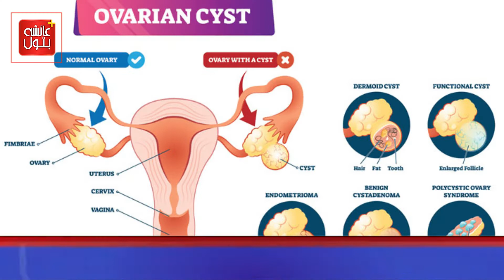Ovarian Cyst / Complex Cyst : Types, Causes & Symptoms | Anda Dani Ki Rasoli Ka Ilaj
Ovarian Cyst / Complex Cyst : Types, Causes & Symptoms | Anda Dani Ki Rasoli Ka Ilaj | Ovarian Cyst Signs and Symptoms in Urdu / Hindi

Dr. Ayesha Batool is delivering Best gynecology services in Islamabad Or Rawalpindi. Dr. Ayesha Batool is a Consultant Gynecologist practicing at Fatima Hospital Ghouri Town Islamabad . She did MBBS from Mohi-ud-Din Islamic Medical College, MCPS from Cantonment General Hospital. She has an 7 years of experience in this field.

To book appointment & online consultation with Dr Ayesha Batool

Explore More About Us:

📍Location: Ghouri Town Islamabad Pakistan